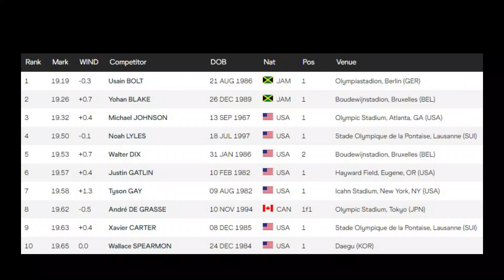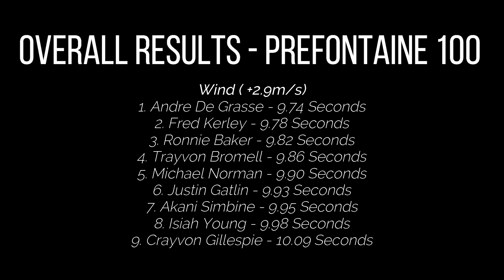UNREAL! Andre De Grasse DROPS EPIC 9.74 100 Meter Time In Prefontaine Classic!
Andre De Grasse is a legend.